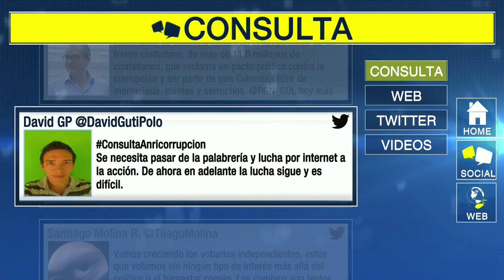Colombianos reaccionan a resultados de consulta anticorrupción | Noticias Caracol